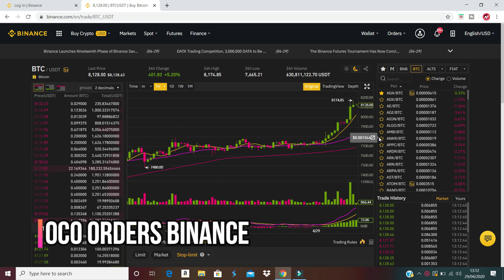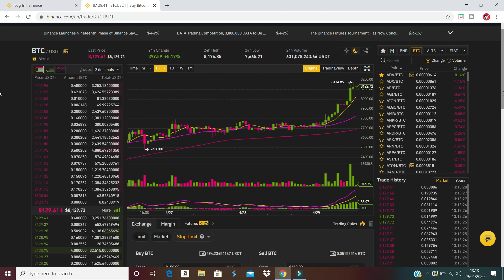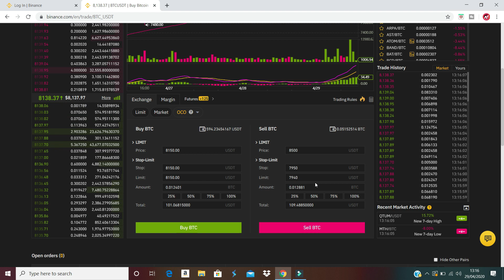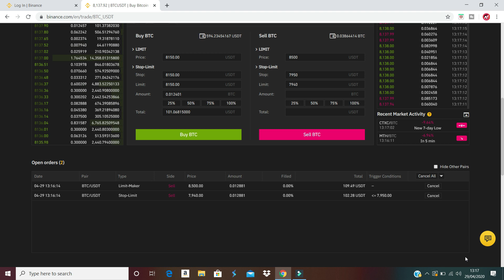HOW TO PLACE OCO ORDERS ON BINANCE IN HINDI | BINANCE OCO ORDER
HOW TO PLACE OCO ORDERS ON BINANCE IN hindi
Binance OCO orders
how to use stop loss and profit take at the same time in trading.
How to place stop loss limit orders and profit take bids at the same time on binance exchange.